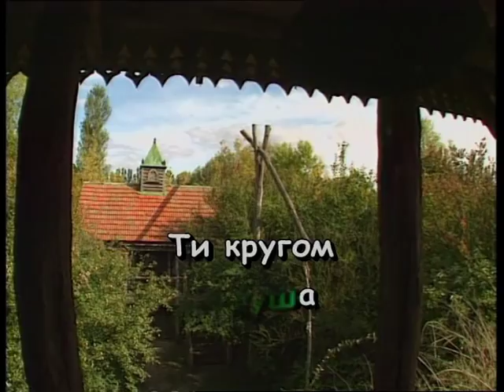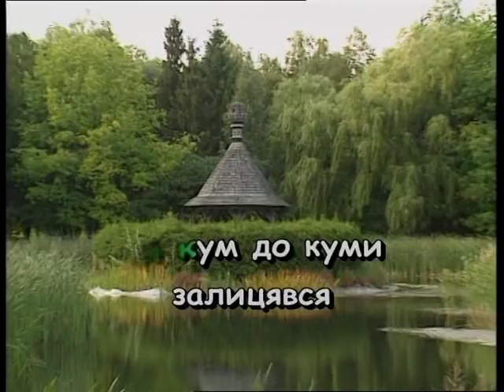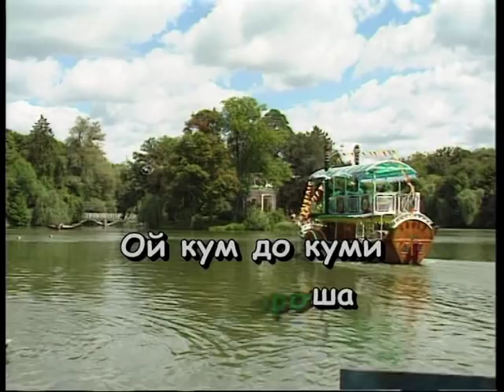ОЙ КУМ ДО КУМИ ЗАЛИЦЯВСЯ — караоке Українська народна пісня Ukrainian folk song karaoke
Українська народна пісня ОЙ КУМ ДО КУМИ ЗАЛИЦЯВСЯ — караоке